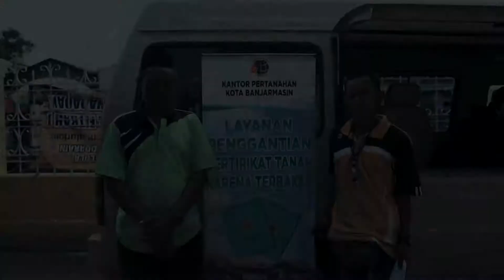LAYANAN PERTANAHAN UNTUK KORBAN BENCANA KEBAKARAN DI BANJARMASIN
Banjarmasin, Kalimantan Selatan